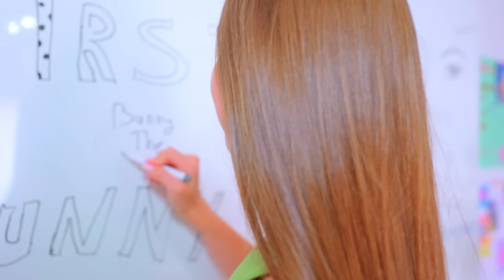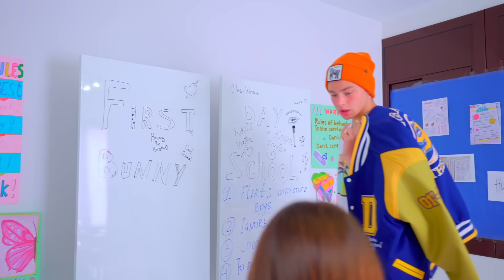Diana et les Pom-pom girls marchent sans Copains ! | L'histoire secrète La vie de Diana !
Diana et les pom-pom girls ont décidé d'aller se promener en secret auprès de leurs petits amis ! Les filles ont décidé que ce serait leur surprise ! Mais que se passera-t-il si les petits amis découvrent tout ? Jetons un coup d'oeil !